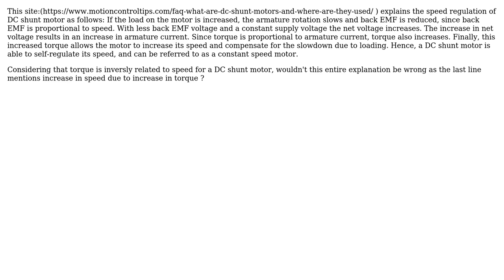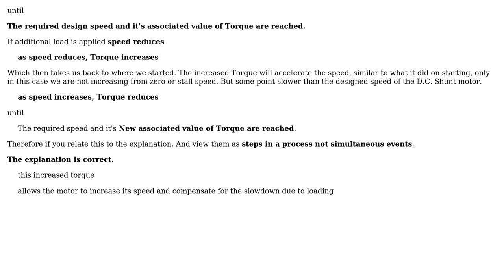Isn't this explanation of speed regulation in a DC shunt motor wrong?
With thanks & praise to God, and with thanks to the many people who have made this project possible! You are responsible for your own actions.